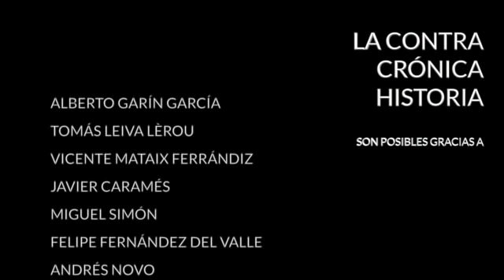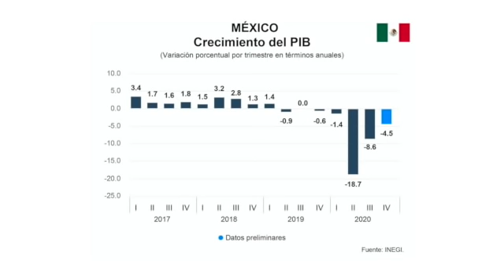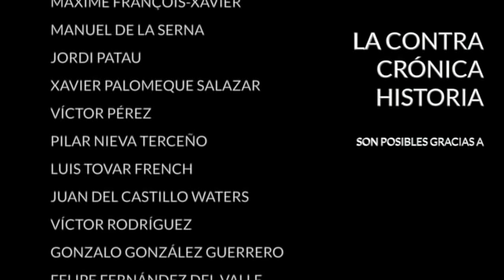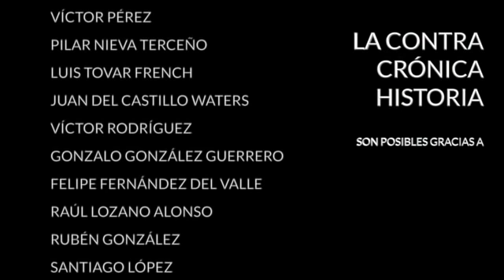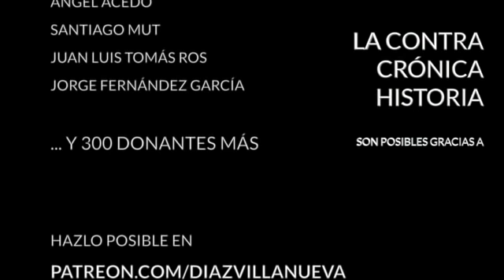La pesadilla económica mexicana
La crisis ocasionada por la pandemia ha devastado la economía mexicana, cuyo PIB se desplomó un 8,5% en 2020. El país no conoce una crisis económica de este calibre desde hace noventa años cuando, durante la gran depresión, la depresión en EEUU arrastró a México. Pero el país no viene de una bonanza como sucede con el propio EEUU o con la mayor parte de economías europeas. Tras un lustro de crecimientos raquíticos, 2019, el año anterior a la pandemia, el PIB mexicano cerró con una caída del 0,1%, lo que suponía el primer retroceso desde la crisis financiera de 2009. De modo que, con el desplome de 2020, el país hila dos años consecutivos de contracción económica, lo que está pasando factura a cada vez más mexicanos.

Hace tres meses en Ciudad de México daban por hecho que la pesadilla había pasado y que 2021 sería el año de la recuperación. Pero no está siendo así, la vacunación va mucho más lenta de lo que se esperaba. A día de hoy sólo el 7,3% de la población ha recibido la primera dosis y sólo el 1,5% está completamente vacunado, unas cifras que contrastan con las de EEUU y, especialmente, con las de Chile donde ya el 40% de la población ha recibido la primera dosis. La actividad económica va de la mano con el avance en la vacunación. Se ha formado un círculo vicioso. Al Estado no le llegan los recursos, pero, a la vez, el país no los puede generar porque cada vez se ve más de lejos el regreso a la normalidad. López Obrador, entretanto, confía en que la recuperación económica en EEUU tire de su país hacia arriba, lo que no deja de ser, cuando menos, algo realmente curioso, porque AMLO es, con permiso de Maduro y Díaz-Canel, el presidente más antiyanqui de toda América y al que más se le llena la boca con el antiimperialismo.

En La ContraRéplica:
- Elecciones en Ecuador y Perú
- La obligación de la mascarilla
- La politización de la pandemia
- Una conferencia con Escohotado

· Twitter... @diazvillanueva

Encuentra mis libros en: